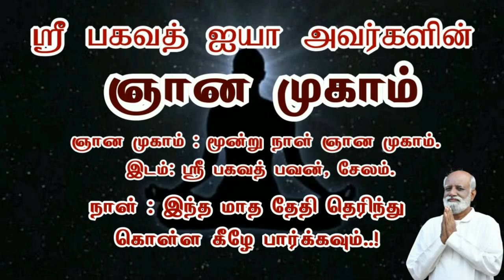கடவுள் நம்பிக்கை இறை வழிபாடு பூஜை அவசியமா - Sri Bagavath ஐயா